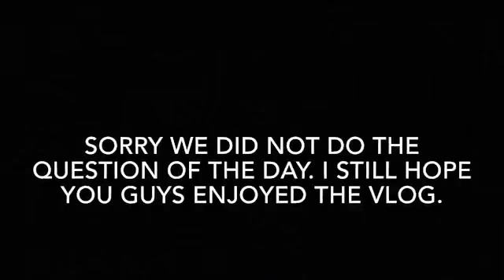Fun at my Aunts house and golf cart ride!! 😀